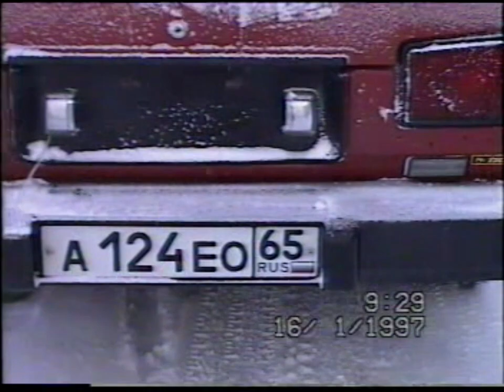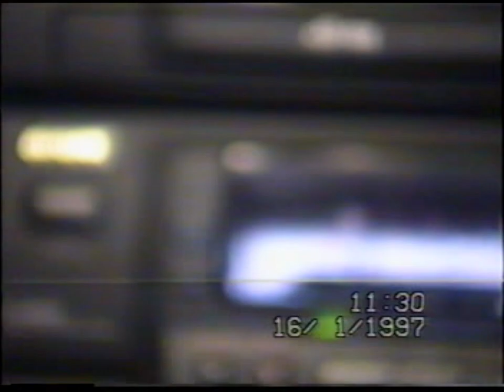1997 год, Южно-Сахалинск.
Мастерская по ремонту теле-видеоаппаратуры.
Южно-Сахалинск, ул. Комсомольская, 255.